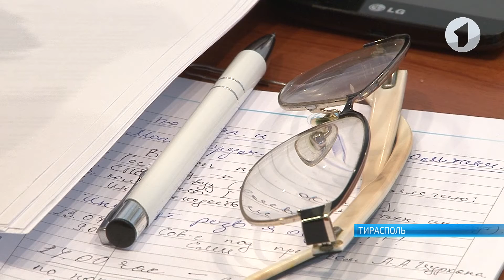Правительство предлагает предоставлять льготное кредитование инвалидам-защитникам ПМР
Правительство предлагает предоставлять льготное кредитование инвалидам-защитникам ПМР. Соответствующее постановление приняли сегодня на заседании Президиума высшего органа исполнительной власти.